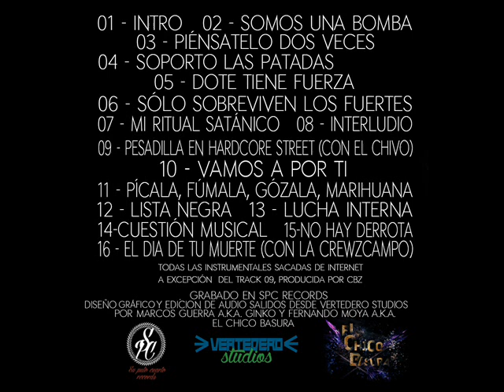Dote & Ginko - El día de tu muerte (con La Crewzcampo)